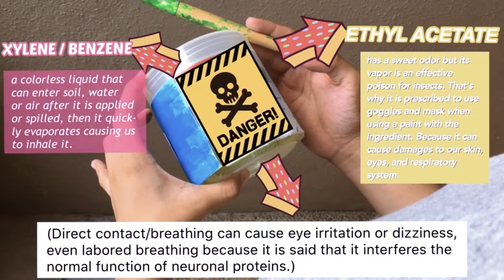WALL-O (PAINT) - D12A - GROUP 8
Members:
Almadin
Dysanco
Hullana
Pedrosa
Siriban